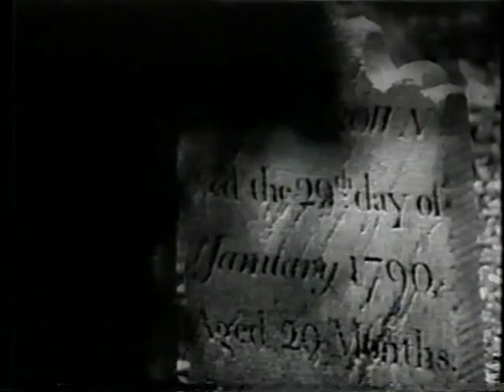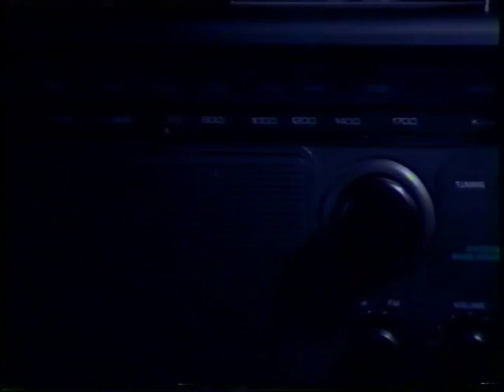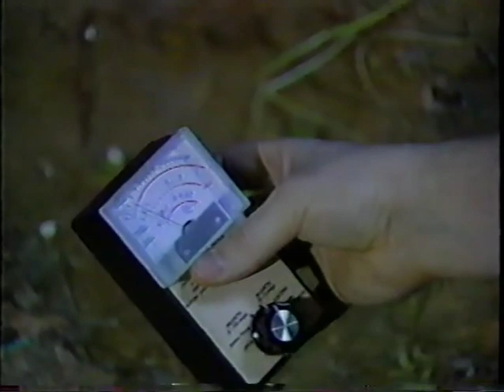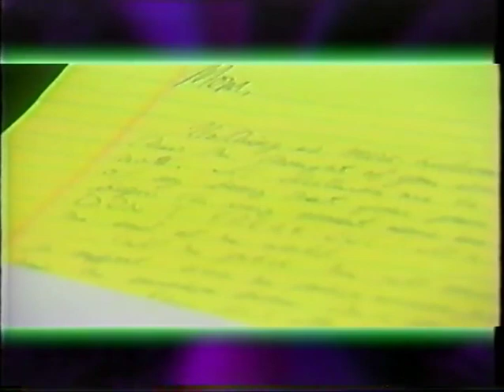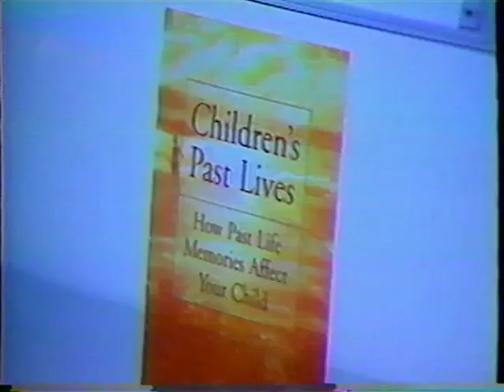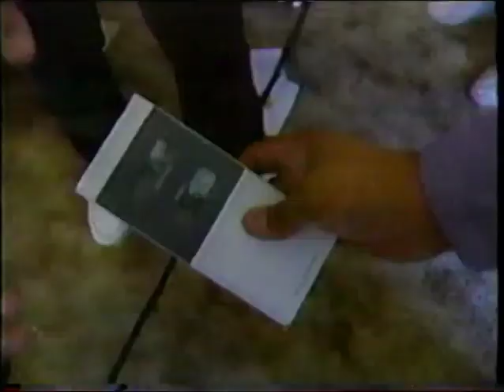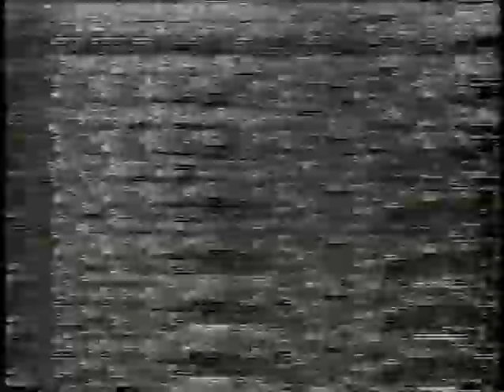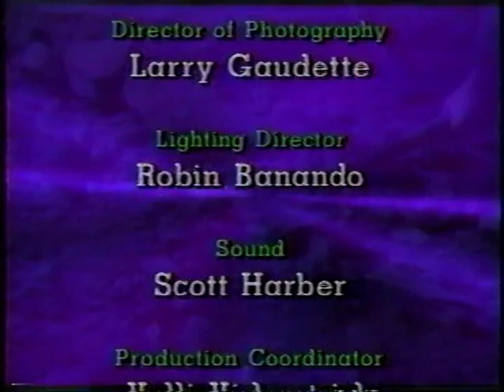Sightings - In Depth and Beyond: The Living Dead: Speaking From the Grave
This is the 4th in a series of 5 special episodes of Sightings that originally aired October 25, 1998 on SyFy.